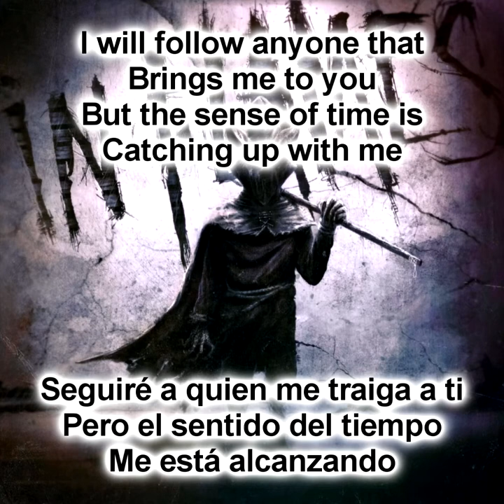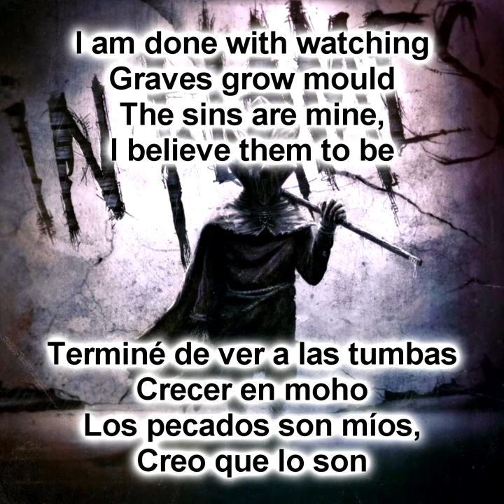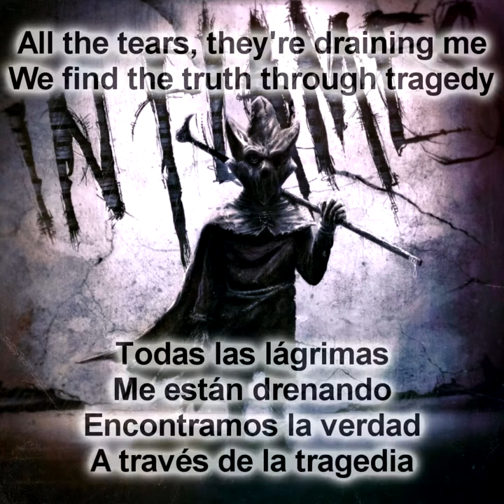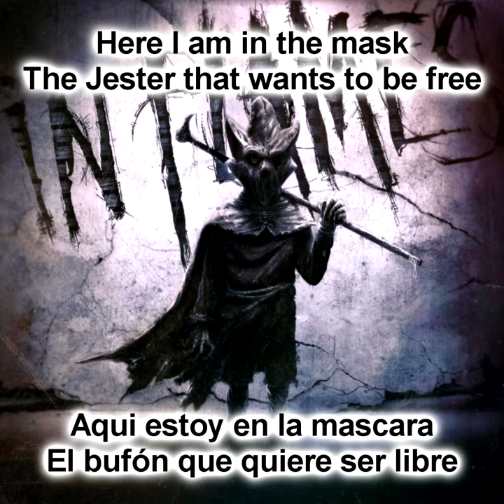In Flames - I, The Mask (Sub Español - Ingles)